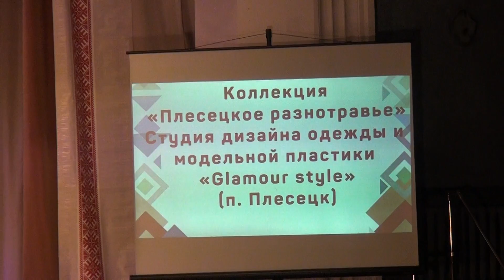ПЛЕСЕЦКОЕ РАЗНОТРАВЬЕ | GLAMOUR STYLE ПЛЕСЕЦК | ЭТНОФЕСТИВАЛЬ ОБЕРЕГ КОТЛАС 2019